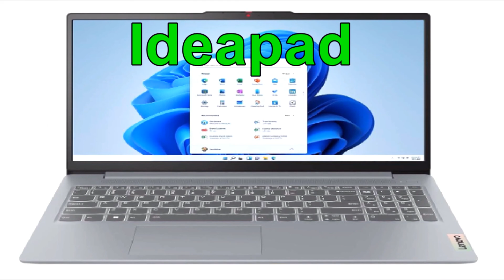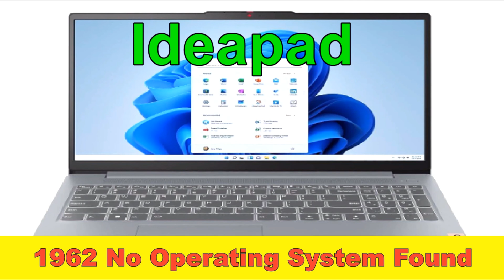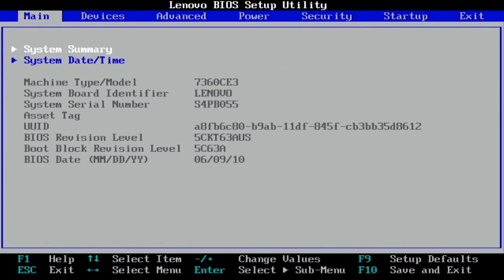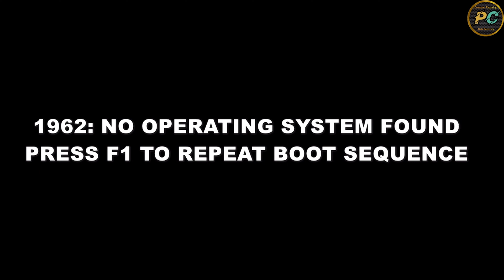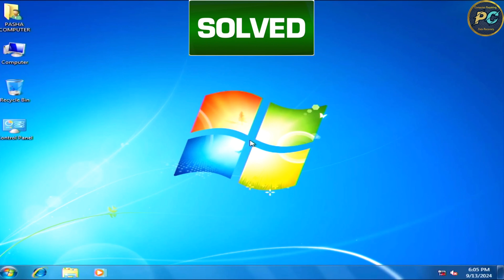How To Fix Lenovo Error 1962 | No Operating System Found | Boot Sequence Error | Lenovo Boot Setting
How To Fix Lenovo Error 1962 | How to Fix Lenovo No Operating System Found | How To Fix Lenovo Boot Sequence Error | How to Fix Lenovo Boot Setting
If Your Lenovo Computer or Laptop Showing Error 1962 No operating system found. Press F1 to repeat boot sequence. Here is simple and easy setting to fix Boot Sequence Error. You can Fix Lenovo No Operating System Found. This Bios Setting Will Apply to All C2D  (core 2 due) Computers and Lenovo  ideapad/thinkpad laptops.